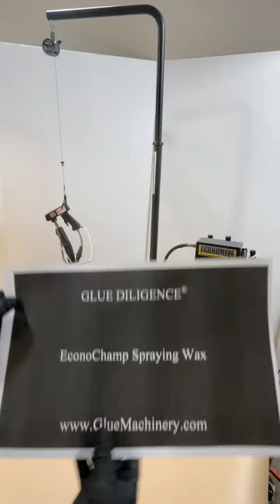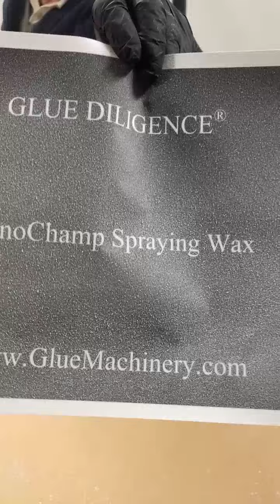Atomize Spray Paraffin Wax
EconoMelt 10 Hot Spray System melts, pumps, and applies paraffin wax with speed, accuracy, and consistency